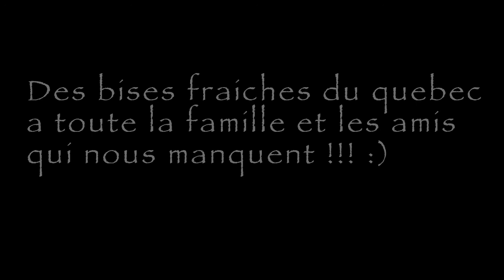un hiver au Quebec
ski hockey et glissades au programme